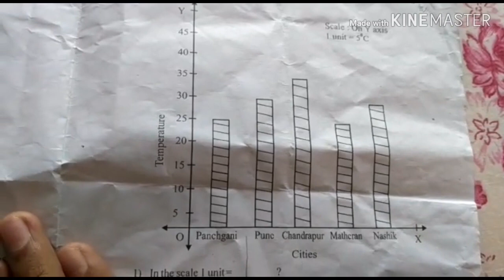Class 6 math mid term exam paper 2019 cbse